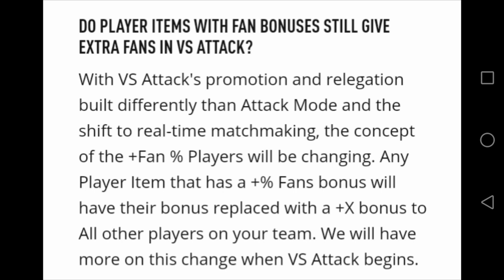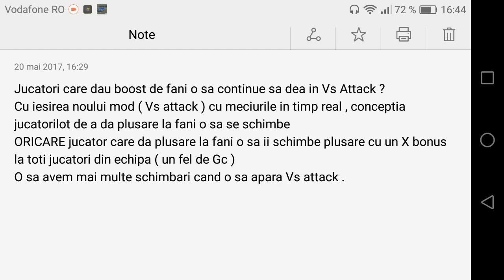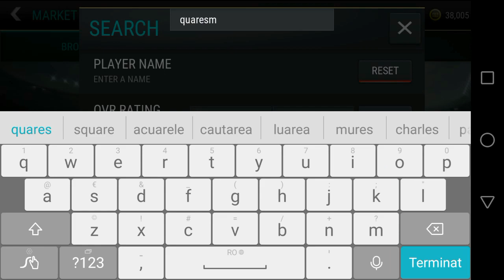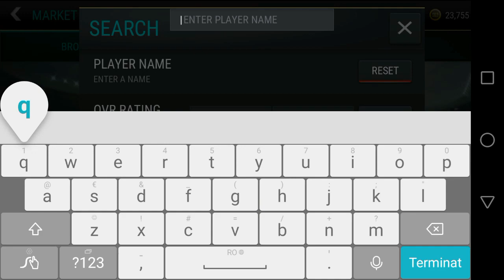Metoda epica de facut bani | Dam lovitura?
► Apasa-ma , pot sa te ajut
Daca ti-a placut nu uita sa dai un "Like" si " Share" asta ma ajuta foarte mult!

DACĂ EȘTI FAN ADEVĂRAT, TE AȘTEPT PE GRUP - PAGINA , SĂ VORBIM!